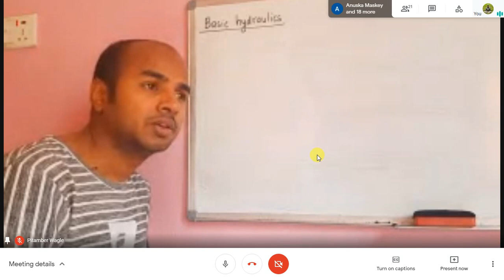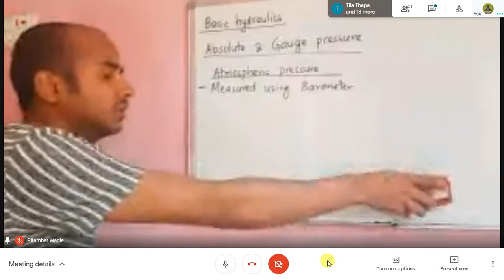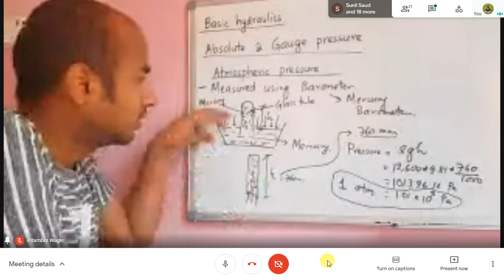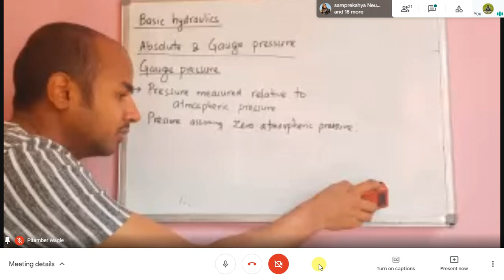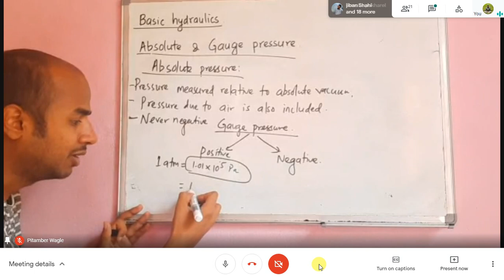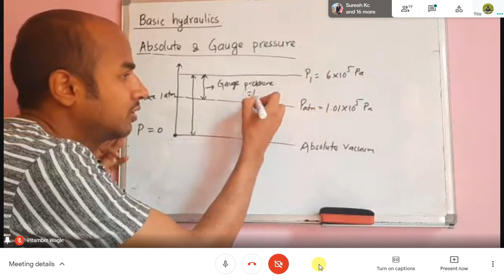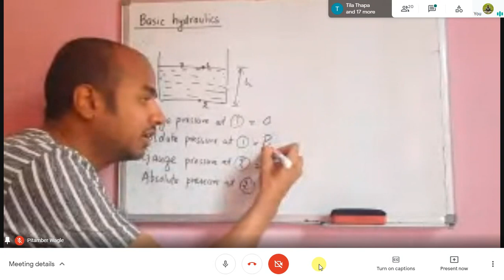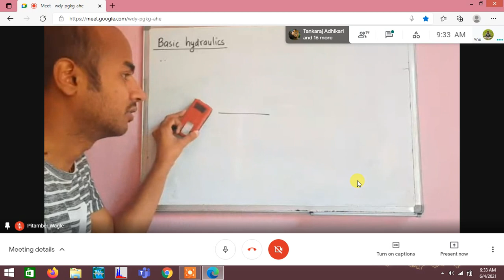Basic hydraulics (Diploma) - Lecture 7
This video was taken during online classes at Shramik Shanti Secondary School.

Presented by:
Jr. Prof. Pitamber Wagle